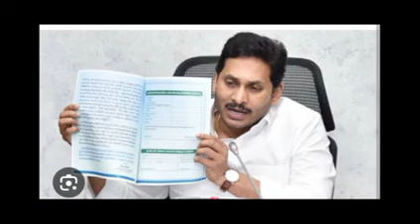ఏపీ సీఎం జగన్ మేనిఫెస్టో 5 కొత్త పథకాలు//